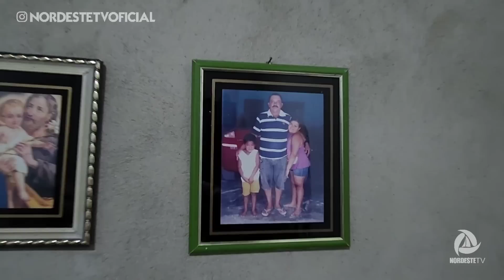2 HOMICÍDIOS EM BREJINHO RN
Brejinho RN,  se tornou uma cidade  violenta, só essa semana  foi registrado dois homicídios, um jovem  por nome Erivan Xavier,  e Cícero Duarte Barbosa.